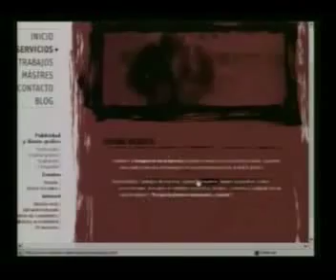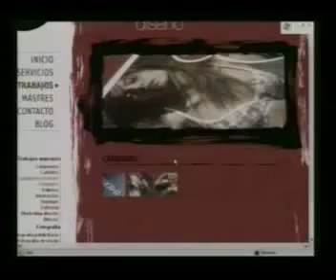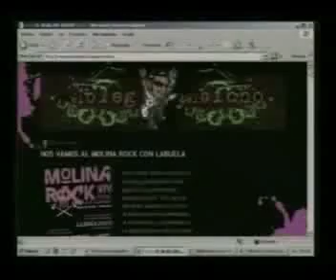Entrevista al "Bicho" para Tinto de Verano (1ª parte)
Entrevista realizada a Victor Zapata "el Bicho" de Mástres Comunicación, sobre el panorama musical riojano.